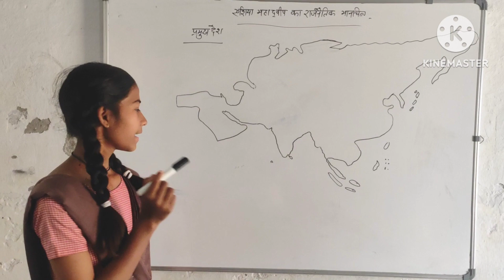एशिया महाद्वीप के प्रमुख देश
# मद्धेशिया, दक्षिण पश्चिम एशिया, दक्षिण एशिया, दक्षिण पूर्व एशिया, पूर्वी एशिया और उत्तर एशिया के प्रमुख देश#

हेलो दोस्तों मैं अवनीश सर GS मंच के

Video Edit by_Mangesh_gaurav

Copyright Disclaimer Under Section 107 of the Copyright Act 1976, allowance is made for fair use Purpose only such as criticism comment, news reporting, teaching, scholarship, and research. fair use is a use permitted by copyright statue that might otherwise be infringing. non profit, educational or personal used tips the balance in favour of fair use.